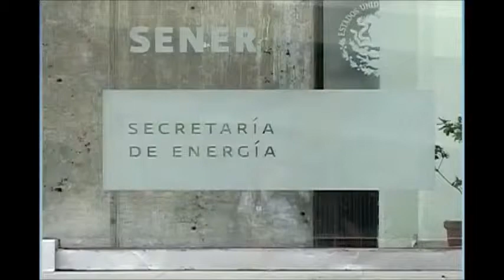Sener espera colocar 50% de bloques en licitación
La Secretaria de Energía espera colocar en la primera convocatoria de la ronda uno, entre el 40 y 50 por ciento de los bloques que serán licitados el próximo 15 de Julio.